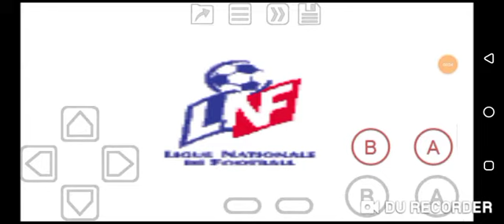LNF Stars 2000 (GBC) Longplay